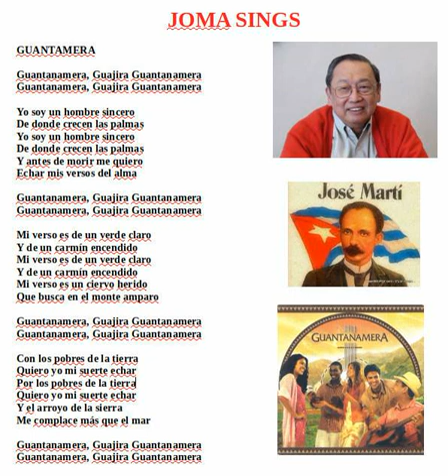Joma sings Guantanamera